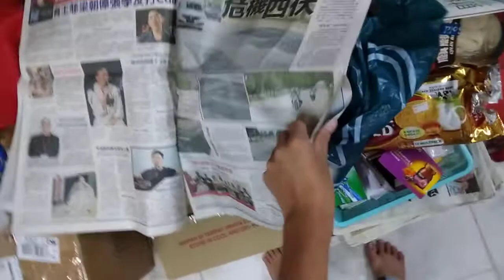MY LOGO QUIZ ABC LOGOS SONG NO MUSIC